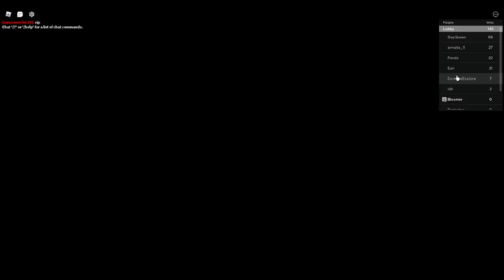Roblox Horrific Housing...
Yep just plates of fate but house.